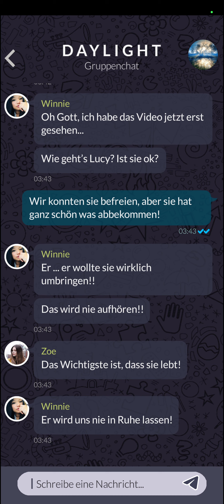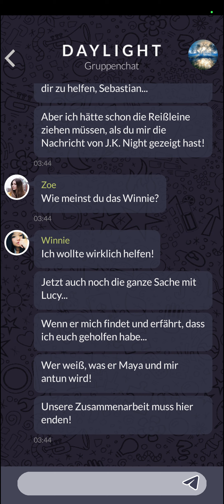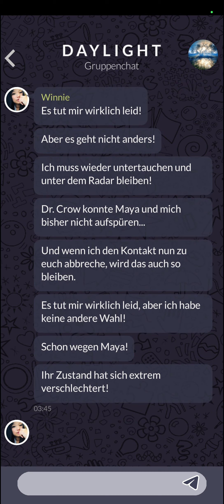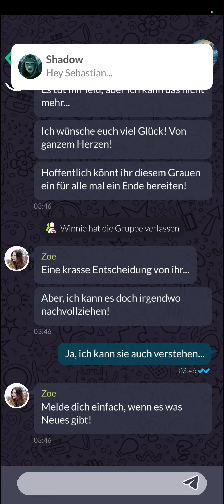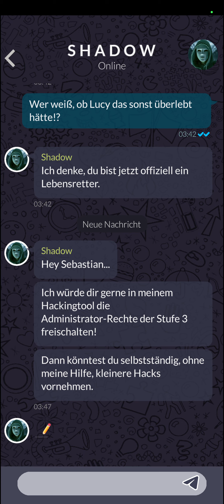Let's Play The Healing (Premium/Deutsch) 🧪 42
Du wirst einem mysteriösen Gruppenchat hinzugefügt, in dem sich 7 weitere, dir unbekannte Personen befinden. Während ihr überlegt, was es mit der Gruppe auf sich hat, meldet sich plötzlich ein ominöser Unbekannter mit Pestdoktoren-Maske!

Doch noch während ihr das Geschehen nicht für Ernst nehmt, beginnt plötzlich der wahre Psychoterror! Bei euch zu Hause tauchen gruselige Puppen und Symbole auf. Ihr erhaltet schockierende Videoanrufe und mysteriöse Hinweise.

Schnell wird klar: Der Pestdoktor hat nichts Gutes im Sinn! Und es muss einen Grund geben, warum genau ihr 8 ausgewählt wurdet.

Als sich auch noch ein mysteriöser Hacker bei dir meldet und erzählt, dass seine Freundin vom Pestdoktor entführt wurde, wird dir endgültig der Ernst der Lage bewusst!

Ein nervenaufreibendes Spiel um Leben und Tod beginnt!

Welches dunkle Geheimnis verbindet die Gruppenmitglieder?
Wer steckt hinter der Pestdoktoren-Maske?
Und wer ist nicht der, der er vorgibt zu sein?

Nun liegt es an dir! Löse Rätsel, folge Hinweisen und Spuren, nur so kannst du das Böse stoppen!

Let's Play The Healing (Premium/Deutsch) - Folge 42 - Deutsch - GuckelLP - Guckel - Walkthrough - Gameplay - Playthrough - Gaming - Zocken - Mobile Game - Mobile - Handy - Handyspiel - Interaktive Story - Interaktiv - Interactive Story - Story